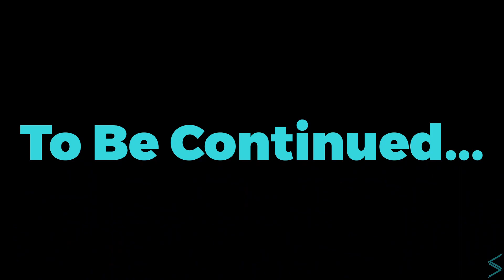I Became a TOP GUN Pilot in Minecraft!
I perform a HALO jump in Minecraft with a parachute I made in order to become a TOP GUN Pilot! I will make my mom proud!

Skins from NovaSkin, modified by me.

All events, characters, and stories expressed in this video are entirely fictional.
Alright go drink some water